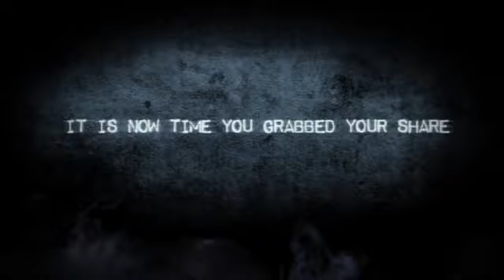BestFloridaSeo Video Marketing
Florida Seo, Video marketing